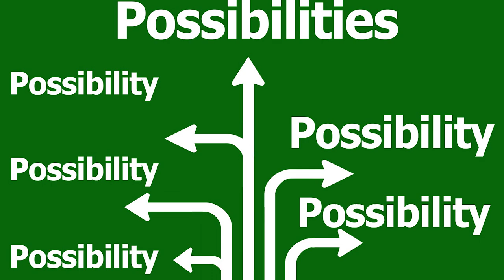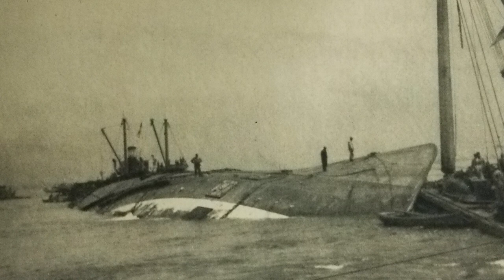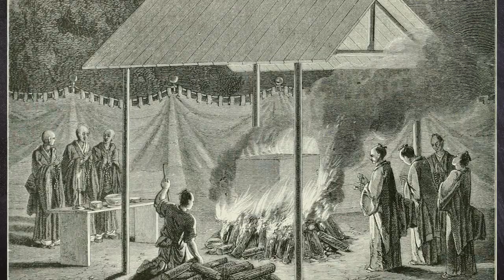Mononoke et Funayurei : Mythes, croyances et phénomènes surnaturels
Plongez dans l'univers du folklore japonais pour découvrir les Mononoke et les Funayurei qui captivent l’imaginaire japonais depuis des siècles. Nous plongerons dans le monde des Funayurei, ces esprits marins maléfiques, puis nous explorons le concept et les origines des Mononoke.

00:00 Funayurei
04:14 Mononoke

Entangle
Shizima4
Suspense7
Soft_Day